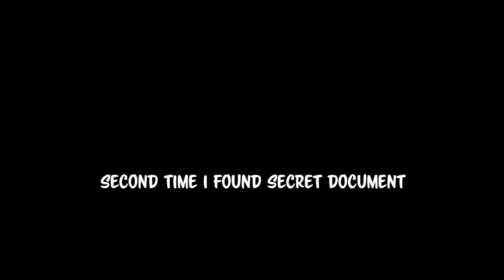Here's How You Can Find Secret Document in Arena Breakout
Join me on a thrilling adventure as I guide you through the intricate steps of discovering hidden secrets within the game. From deciphering cryptic clues to unraveling enigmatic pathways, this video holds the key to unearthing coveted secret documents that add a layer of intrigue to your gameplay. Whether you're a dedicated explorer or simply curious about the concealed depths of Arena Breakout, this video is your ultimate guide. Embark on this journey of discovery and unveil the secrets that await in the shadows. Watch now to learn how to uncover the elusive secret document and unlock a new dimension of excitement in Arena Breakout!

Nickname: SemiVan
Device: iPhone 13 Pro Max
Headphones: AirPods Pro
Settings: 5 Fingers Claw, Smooth Graphics, 120 FPS